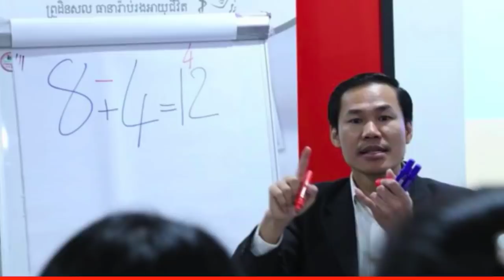Khim Sokheng - Jong Jes Oy Teab | Success Reveal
In this video Mr Khim Sokheng will talk about Jong Jes Oy Teab

1. To inspire, Motivate, create new entrepreneur
2. Share Business knowledge, Entrepreneurship, Success
3. Free Business Education Online